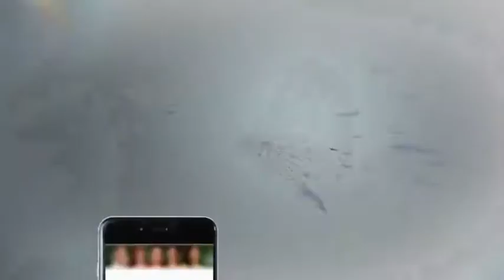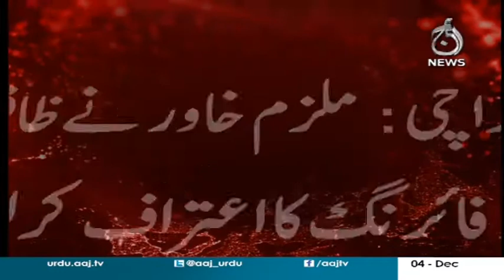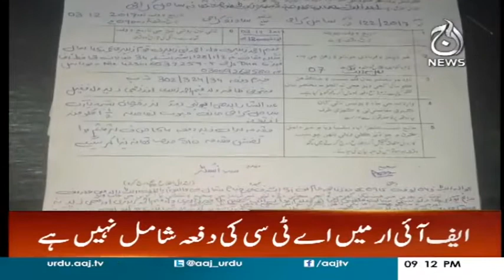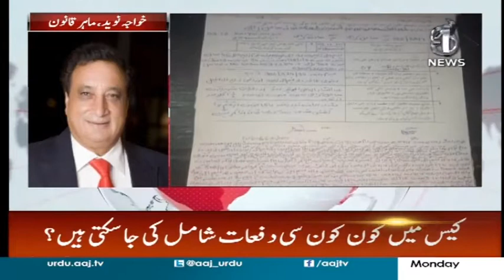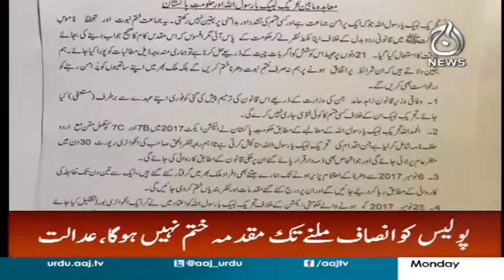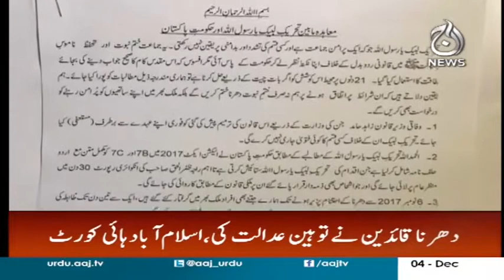Aaj News Haedlines 9 PM 4 December 2017